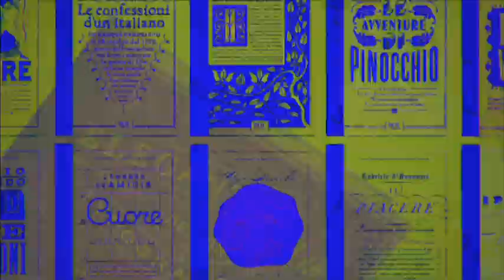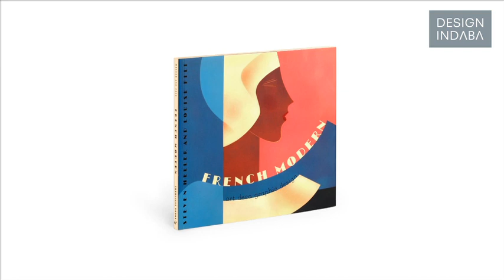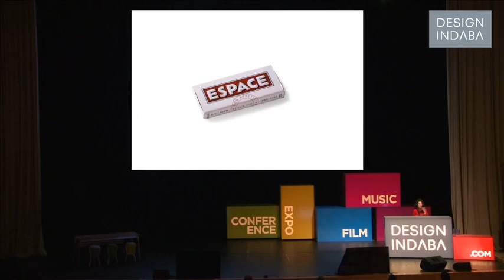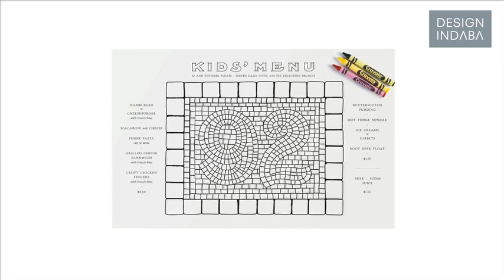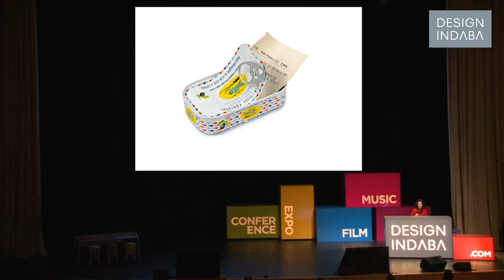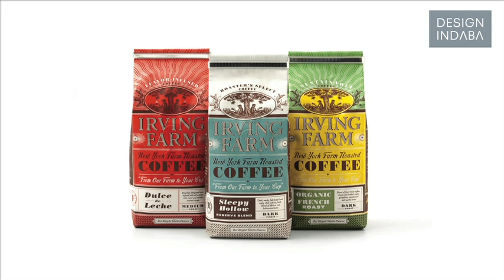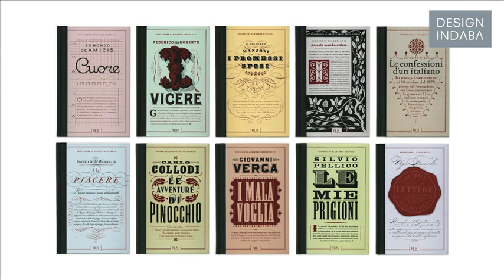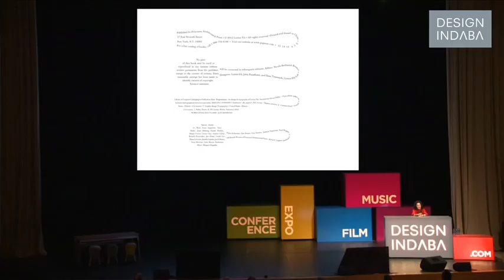Louise Fili on typography and gastronomy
Louise Fili believes designers need to have their own creative projects to find their design voice. She draws much of her inspiration from Italy and eating.

“Italy is my greatest source of inspiration, both typographically and gastronomically,” Louise Fili said at Design Indaba Conference 2013.

She’s been obsessively photographing all things to do with Italy and eating – two of her great passions – which has become the archive that she draws upon in her creative endeavours.

Here she talks about creating her own “typographic oasis” in New York City and the years she worked as an art director at Pantheon Books, where she designed more than 10 000 book jackets. Fili explains why one doesn’t need to shout, typographically, to be heard, and share two important lessons in running your own studio. The first lesson is to never limit yourself to just one type of work or client, and the second is that you should never just sit around waiting for the phone to ring.

Fili believes that designers need to have their own projects to find their personal design voice. She showed examples of her designs for restaurants, food packaging and her unique treatment of the copyright page in the front of books.

Watch all the talks from Design Indaba Conference on your tablet or smart phone while you're on the go.

Download the Design Indaba App here: